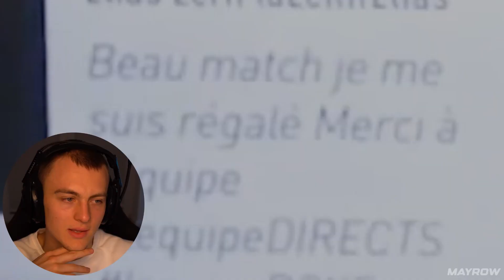Er ist der *BESTE KICKBOXER* der Welt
🏆FÜR DEN ULTIMATIVEN SUPPORT🏆

MAYROW